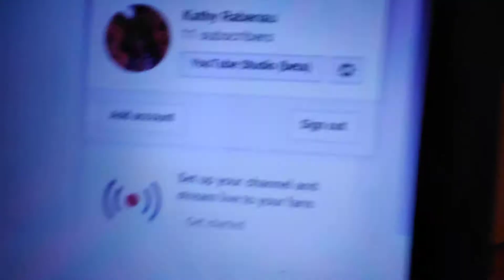My only video and last video. You must watch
Life is tough .